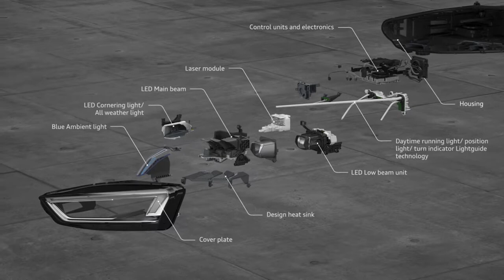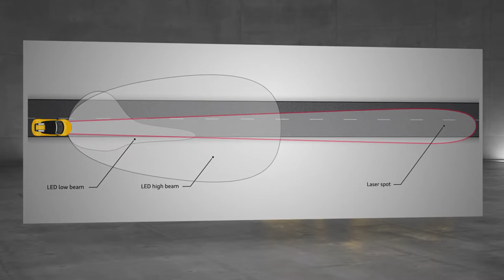Audi R8 Spyder V10 LED Headlight Animation